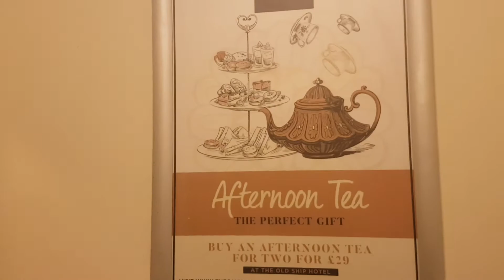Old 1897 Vintage Waygood Otis Lift @ Old ship Hotel in Brighton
Floors - 6 (B,G,1,2,3,4)